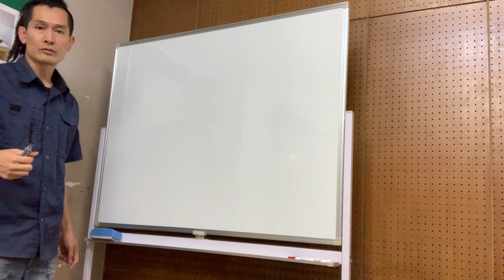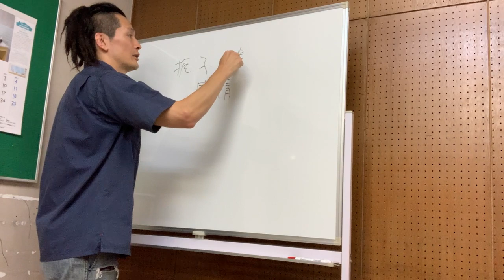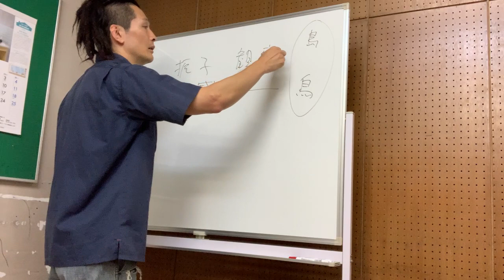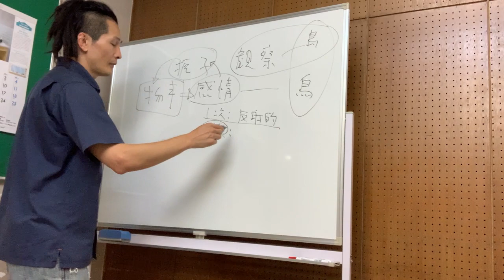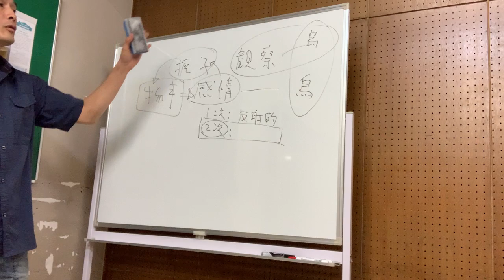望む出来事を呼び寄せる方法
22年7月3日に行われる定期演奏会のためのリハから抜粋

コエダイｒ．合唱団　ワークショップ＆定期演奏会
詳細・ご予約こちら

このyoutubeでは、声や声に関連するこのような情報を発信していきます。

また、メルマガやLINEでは、更に濃い情報や、イベントの告知を優先的に行ってます！
こちらも合わせてご登録をどうぞ！

メルマガ登録でアマゾンのカテゴリ9部門で１位のボイトレ電子書籍をプレゼント！

☆コエダイの主力サービスの３ヶ月集中パーソナルボイストレーニングコース‹TEN-RAI›の体験クラスの詳細こちら↓